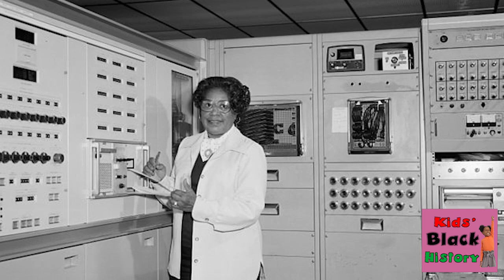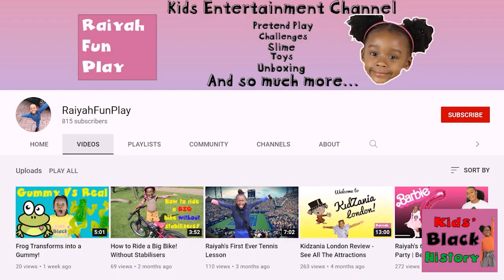Mary Jackson The NASA Space Engineer (Hidden Figures) | Kids Black History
Learn about Mary Jackson The NASA Space Engineer in this episode of Kids Black History. Mary Jackson was a space engineer at NASA and was was one of the hidden figures. You will learn all about Mary Jackson the mathematician in this science lesson on Kids Black History.

Learn about:
Mary Jackson
Space Engineer
NASA

to get access to learning resources, buy a KBH T-shirt and lots more.

*Here are some books to continue learning with your children:

Learn about Africa:
Black Heroes
Young Gifted and Black
Young Leaders
Sulwe
Look Up
Jerome and Friends: Who Am I
Dancing in The Wings

Representation Matters.
Books about black hair for kids:
Hair Love
I Love My Hair
Emi's Curly Coily Cotton Candy Hair